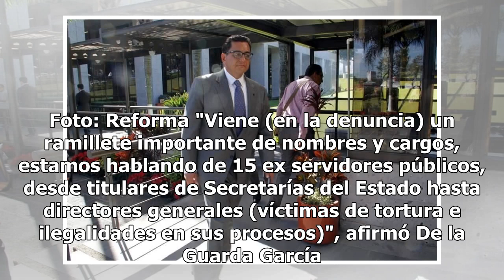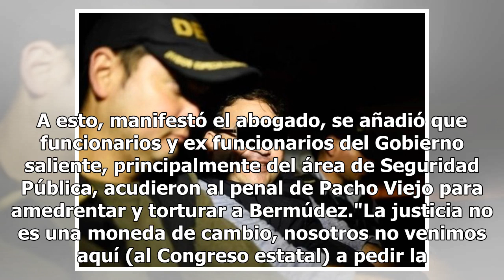Ex duartistas podrían ser exonerados; acusan vicios en investigaciones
México.- Al menos 15 funcionarios de la Administración del ex Gobernador de Veracruz, J. Duarte, podrían ser exonerados de diversos delitos debido a vicios en las carpetas de investigación y violación a sus derechos humanos, afirmó el abogado Rodolfo de la Guarda García. El defensor de Arturo Bermúd...